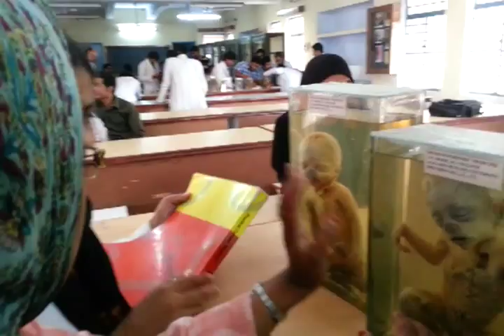forensic medicine--human fetus